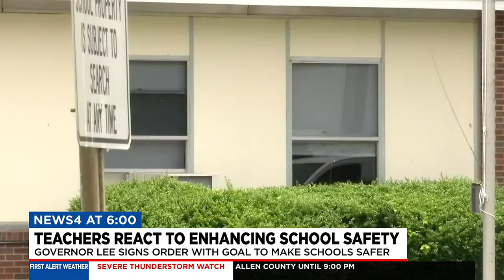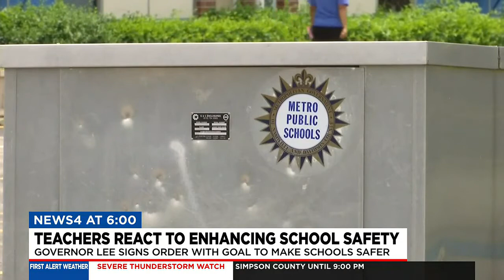Teachers react to governor's executive order enhancing school safety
Local educators react to the governor's executive order signed today to enhance school safety.